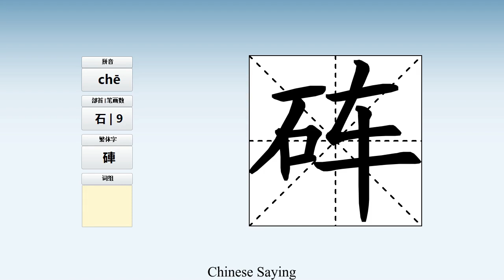How to pronounce 砗 and write 砗 in Chinese